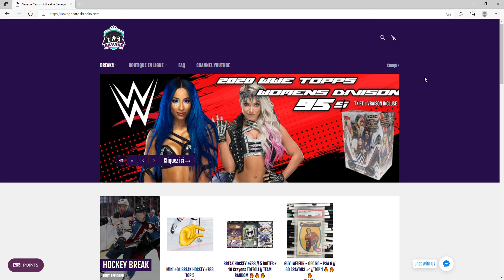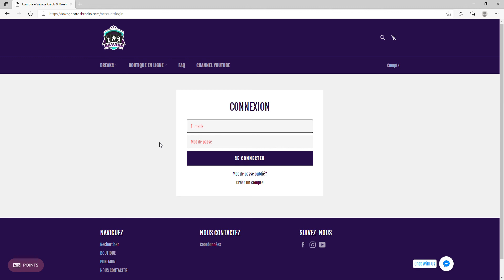SYSTÈME DE POINTS FIDÉLITÉS SAVAGE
n'oubliez pas de lier (linker) votre compte boutique au système de points, voici les instructions.